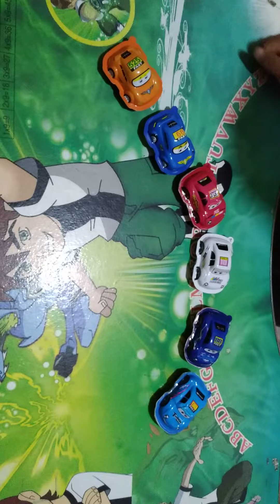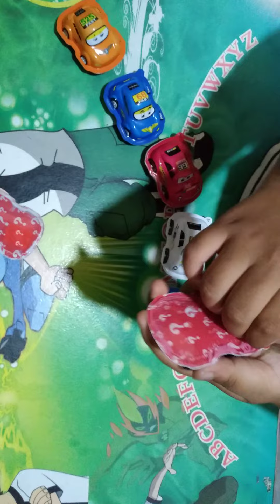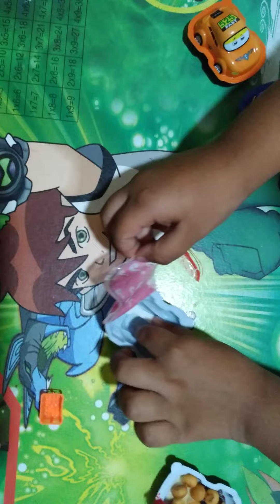Yummy surprise car egg toys opening